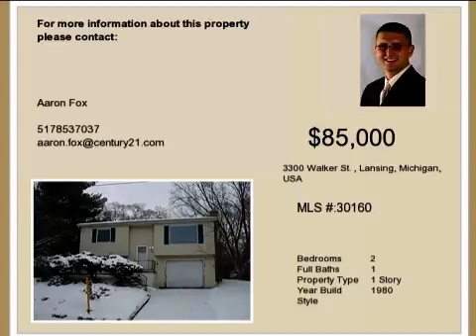Real estate for sale in Lansing Michigan - 30160